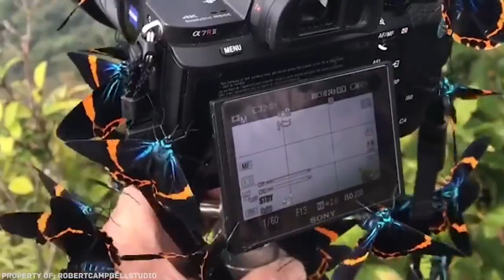If_It_Were_Not_Filmed_No_One_Would_Believe_It